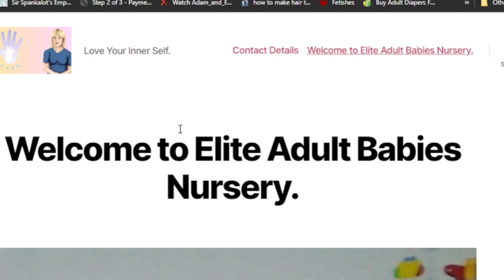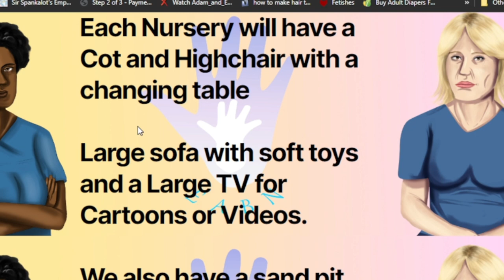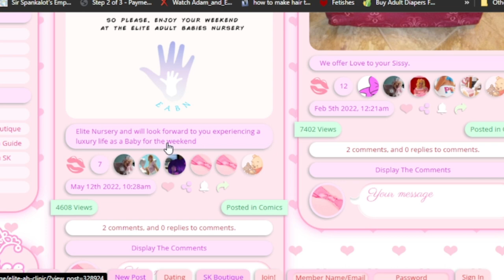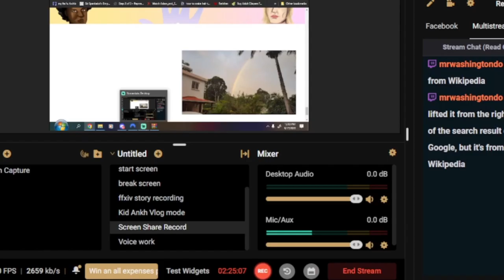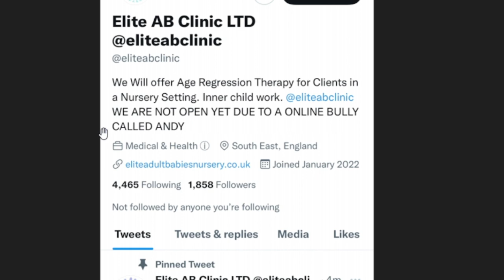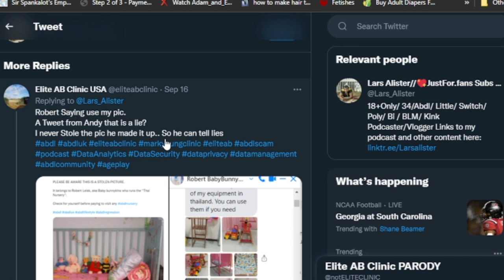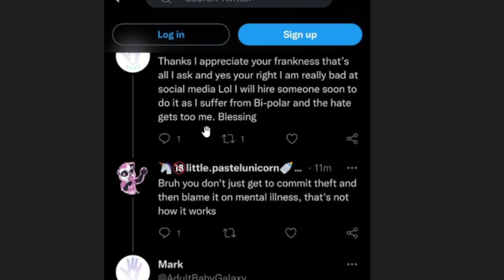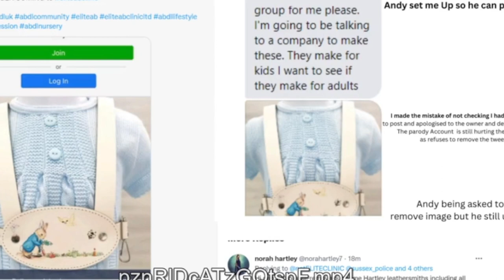Kid Ankh Fetblogs Elite ab clinic Steals Images part 4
In this last of four segments i discuss Elite Ab Clinic and the
constant Image Stealing from Sex workers and  other abdl's trying to use their images to give his fake nursery legitimacy.. This episode was Originally streamed in November 2022

dont miss out on the stores black friday sale

Are you looking for cute apparel to where with you adorable age play outfits? Check out Two tail creations. they have both anime and furry themed apparel that would make you look adorable.

Looking for more cute stuff to wear for your ageplay needs well check out
They have a high assortment of pacis, onesies , sundresses, diaper covers, ageplay themed panties, and more! they even do  paci customizing. So check them out today.